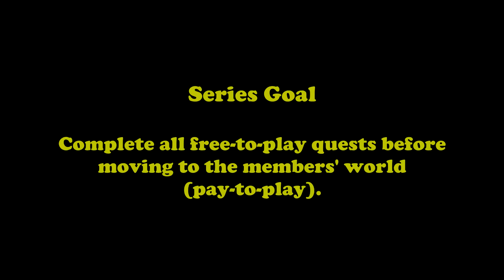I did my first ever quest! | RS3 Vlog #7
I did the Cook's Assistant quest in Lumbridge. Once completed, I can now use the cooking range in the castle which reduces the chances of burning food. I also started fishing crawfish in the nearby river and cooked them along with my beefs.